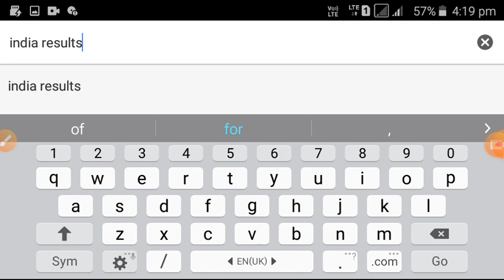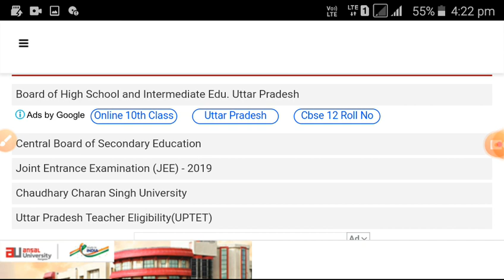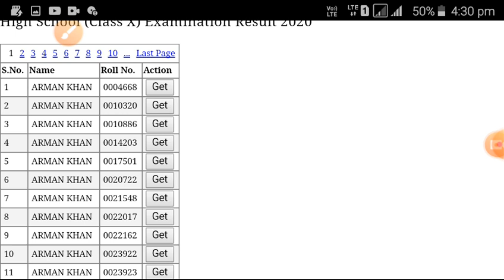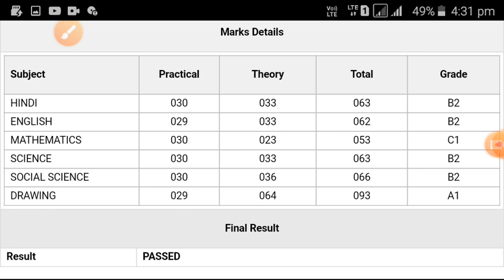Bina Roll No. Ke Result Kaise Dekhe || How To Check Result Without Roll Number All India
bina roll no. ka result kaise dekhe
bina roll no. ka purana result kaise dekhe
bina roll number ke admit card kaise nikale
bina roll number ka result kaise dekhe
bina roll number ka result kaise dekhe 2020
bina roll number ka result kaise dekhen

bina roll no. ke result
bina roll no. ka result kaise dekhe 10th
bina roll no. ka result kaise dekhe 10th 2020
bina roll no. ka result kaise dekhe 12th
bina roll no. ka result kaise dekhe mp board
bina roll no. ka result kaise dekhe up board
bina roll no. ka result kaise dekhe bihar police
bina roll no. ka result kaise dekhe cbse board
bina roll no. ka result kaise dekhe cbse ka
bina roll no. ka result kaise dekhe cg